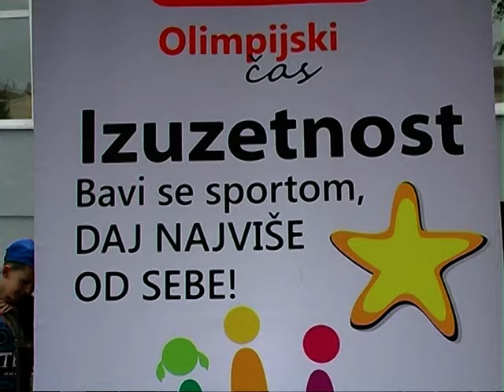OLIMPIJSKI ČAS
Pripremili: Nebojša Isaković, Milan Kovačević